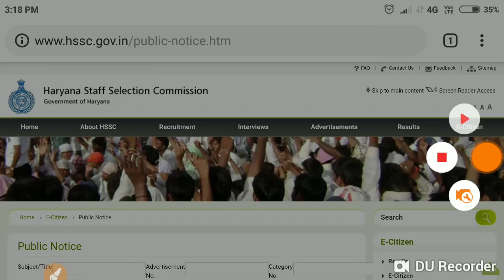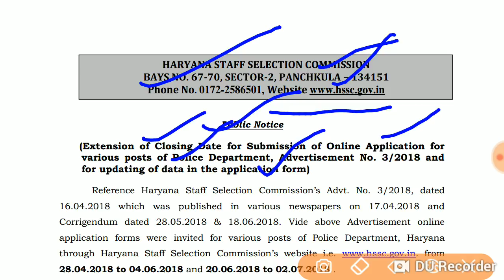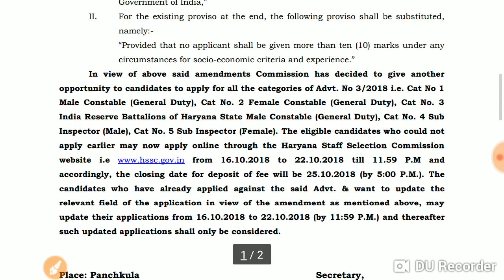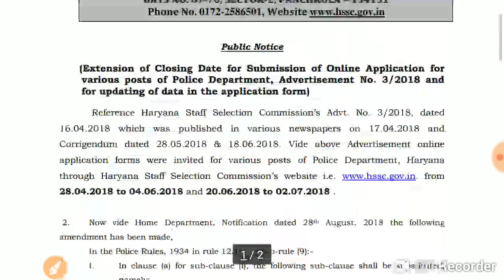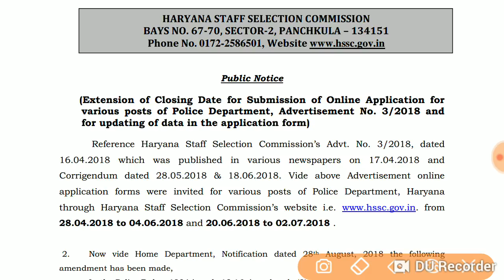Haryana Police official notice, HSSC New Notice, Haryana police Exam and Forms related Notice Hindi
इस video में हम आपको हरियाणा पुलिस भर्ती 2018 के official notice के  बारे में विस्तार से जानकारी देंगे

RRB Alp
Railway Technician
Railway ALP
Railway Group D
Admit card
Exam details

SSC MTS
SSC Constable GD
SSC CGL
Latest vacancy
Salary
Promotion
MP patwari
MP Vyapam